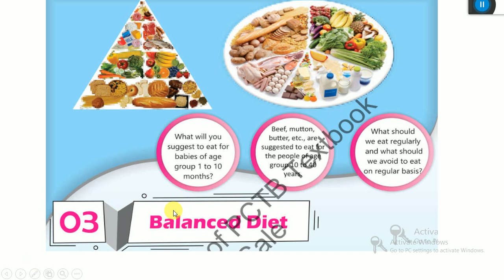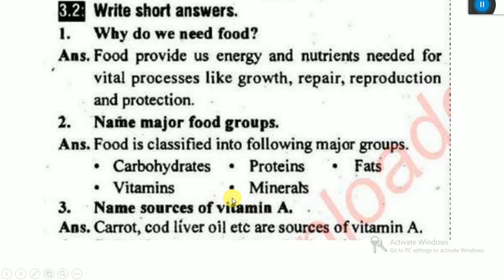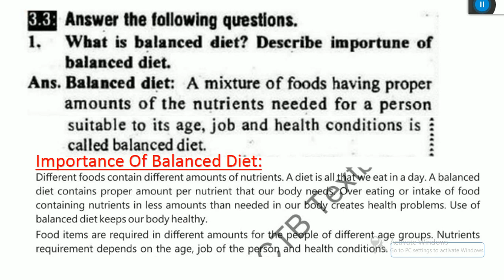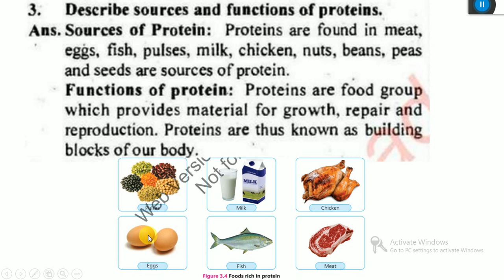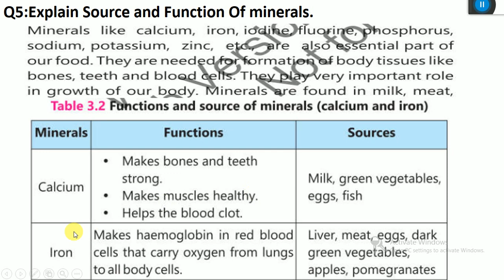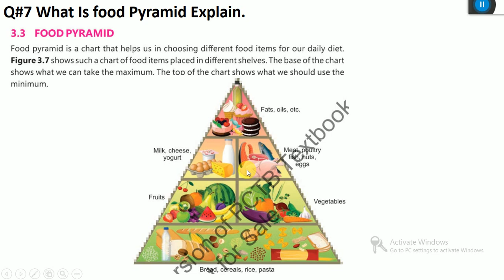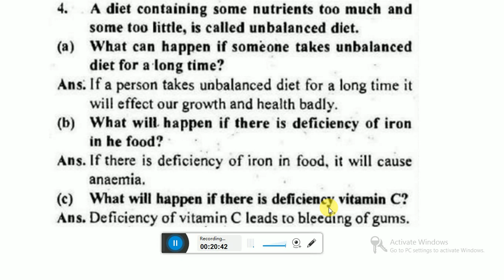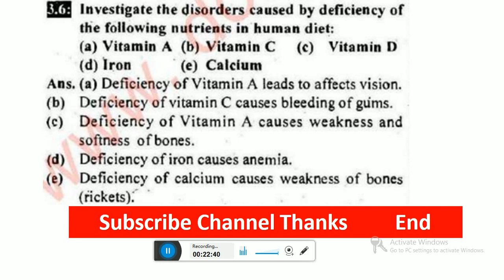Class6 Science SNC Chapter 3 Exercise Questions |Class 6 Science Unit3 ||Single National Curriculum.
Asalamualikum Students

In ThisVideo You will Find Exercise Questions Solution of Unit 3 Balanced Diet GEneral Science New Book
Of Class 6 Single National Curriculum Punjab.

Class 6 new Science book 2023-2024 || Single National Curriculum 2022 || SNC 2022